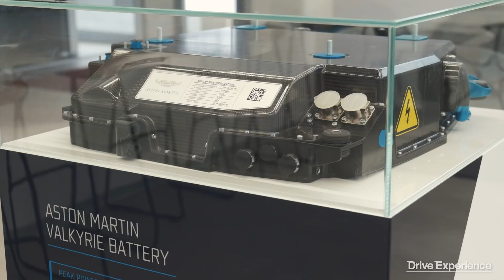Dallara Racconta: La questione emissioni e le vere responsabilità dell'automobile - di Davide Cironi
Quanto davvero siamo informati riguardo la questione inquinamento globale in relazione all'automobilismo? Le auto elettriche sono davvero zero emissioni? Quale sarà il futuro prossimo delle vetture sportive stradali e da competizione? Ne parliamo con uno degli Ingegneri più illuminati della storia, Giampaolo Dallara.